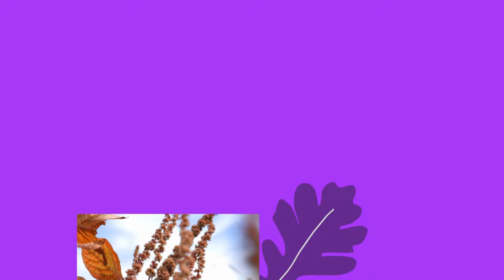Sistem aquaponic sederhana utk menanam kangkung, tanpa listrik & perawatan, hasil tetap lebat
Kali ini kita akan berbagi cara menanam kangkung dengan sistem aquaponik sederhana sama sekali tidak perlu perawatan namun hasilnya tetap melimpah

Syarat pertama tentu saja kita harus punya kolam ikan
kemudian yang kita butuhkan adalah bak plastik kotak seperti ini, harganya sekitar Rp 10rb - 15rb dipasar
kemudian kita lubangi bagian samping bawah dengan solder panas
lubang ini berfungsi agar nanti air kolam bisa masuk ke dalam bak
posisi melubangi disamping bawah ini ada fungsinya yang nanti akan jelas, kita buat total 14 lubang

kemudian kita ambil 2 botol plastik air mineral kemasan 1.5 L yang utuh tidak berlubang lengkap dengan tutupnya
kita buang saja label kemasannya, ini akan kita gunakan sebagai pelampung

lalu kita ikatkan botol plastik ini ke kotaknya menggunakan tali tampar
nah disinilah tujuan kita membuat lubang disamping bawah terlihat
kita ikatkan seperti ini, 2 botol untuk 2 sisi, nah selesai

nah sekarang untuk media tanamnya
karena air kolam sudah kaya nutrisi terutama unsur nitrogen dari kotoran ikan, maka kita tidak perlu menggunakan full tanah sebagai media tanam
tapi bisa kita campur dengan sekam,
selain itu bila dicampur dengan sekam maka nanti wadahnya tidak terlalu berat untuk pelampungnya
ini kita gunakan sekam ditambah campuran tanah kompos dengan perbandingan 2:1
lalu kita campur secara merata

kangkung yang akan kita tanam adalah sisa potongan bawah kangkung yg kita beli dari pasar
untuk bak ukuran 35x 40 xm ini kita anam 12 buah kangkung
jangan terlalu banyak agar naanti tanamn bisa tumbuh besar dan memuaskan

lalu kita tutup lagi dengan campuran media tanam yg sama

nah selesai tinggal kita masukkan kolam dan lupakan
tidak perlu menyiram atau memupuk
semua sistem yang dibutuhkan tanaman akan berjalan otomatis
nyaman sekali bukan

setelah 1 minggu kondisinya seperti ini
pelampungnya bekerja dengan baik, sebagian bak terendam air sehingga tanaman akan konstan mendapat air
sistem ini hanya cocok untuk jenis tanaman yang suka air
jadi sistem aquaponic ini akan menguntungkan baik ikan maupun tanamannya
kotoran ikan akan melepaskan amonia yg kalau terlalu banyak akan meracuni air dan bisa membunuh ikannya
amonia ini akan diambil oleh tanaman sebagai sumber nitrogen untuk pertumbuhannya
sehingga kl ikan di kolamnya cukup banyak, tanpa diupuk pun tanaman ini akan tumbuh dengan sangat subur
sementara air kolam akan tetap terjaga kualitasnya

setelah 2 minggu kangkungnya sudah cukup besar
daun-daunnya lebat, tebal dan hijau, batangnya besar dan kokoh
menandakan kualitas yang bagus

setelah 3 minggu kangkung sudah besar
sebagian batangnya sudah roboh ke kolam, dan ini daunnya akan dimakan ikan, jadi memang sudah harus dipanen

untuk pemanenan kita potong dengan menyisakan minimal 1 tunas yang paling bawah, jadi jangan dicabut seakar-akarnya
dengan cara ini nantinya setelah dipanen
baknya bisa masukkan kembali ke kolam dan akan tumbuh lagi batang dan daun kangkungnya

nanti setelah 2 siklus tanam, media tanamnya kita ganti baru lagi

mudah dan tanpa repot khan?